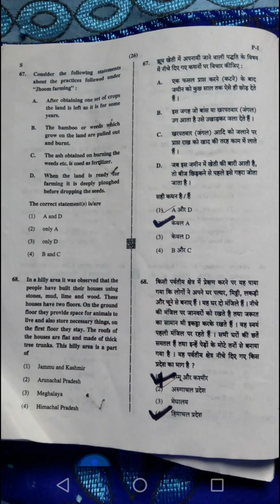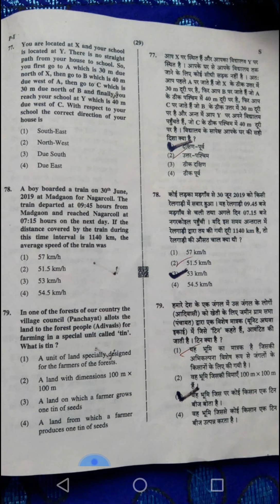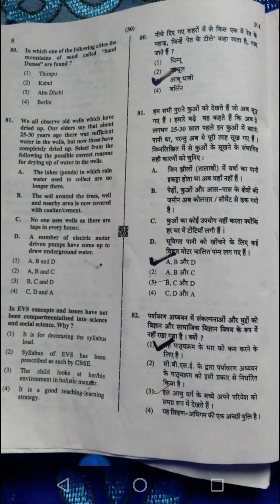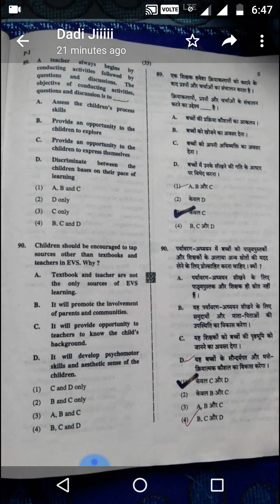CTET 2019 EVS section Solved questions paper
Dear friends in this video we have shared solved question paper of CTET 2019 exam EVS section